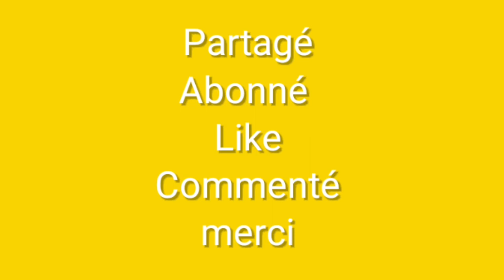AMOUR IMPOSSIBLE episode #2 Lyndia/ Lily/ Dass/ Guyflod/ Dorelien